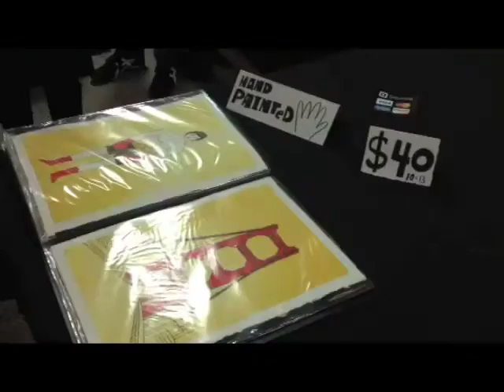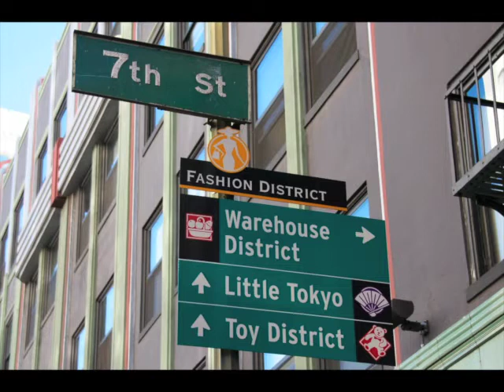5th Annual Unique LA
Over 350 designers gather around at the prestigious fashion district to promote buying local.